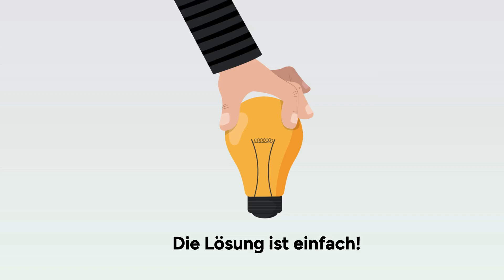VODCAST Erklärvideo Digitalbude w/ Erkan Kaya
Du bist Experte, aber Deine Reichweite könnte größer sein? Stell Dir vor, Du erreichst Deine Zielgruppe authentisch und ohne großen Aufwand!

➡️ Wir alle wissen: Wissen allein reicht nicht, um sichtbar zu werden. Es ist Deine Persönlichkeit, die Dich einzigartig macht! Mit unserer Unterstützung bringst Du genau das rüber – ohne stundenlang an Content zu feilen. Unsere 4-Schritte-Strategie hilft Dir, mit minimalem Aufwand maximal sichtbar zu werden:

1. Deine Persönlichkeit im Fokus: Authentisch und einzigartig.
2. Content ohne Aufwand: Wir übernehmen Struktur, Aufnahme und Schnitt.
3. Gezieltes Publishing: Für genau die Zielgruppe, die in Dein Wissen investieren will.
4. Kontinuierliches Wachstum: Wir optimieren und steigern stetig Deine Reichweite.

💯 So baust Du Vertrauen auf und ziehst genau die Kunden an, die Deine Expertise wertschätzen.

🤝 Bist Du bereit, Deine Marke authentisch und effektiv wachsen zu lassen? Schreib mir eine Nachricht und wir klären, wie Du ohne großen Aufwand zur gefragten Personenmarke wirst!